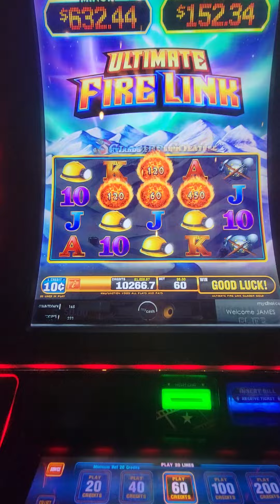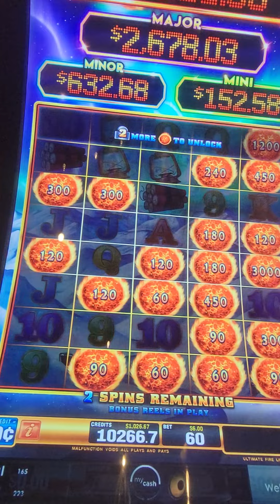All limit slots! Slot bets. Casino wins, major, mini grand jackpots! Vegas, Hollywood, Ohio